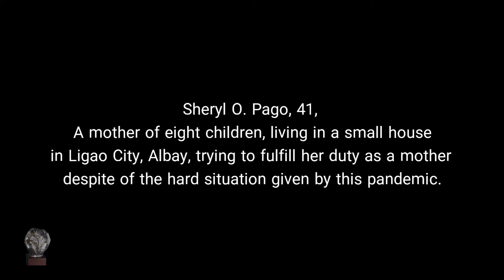Supermom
Pelikula ni Darwin Fernandez